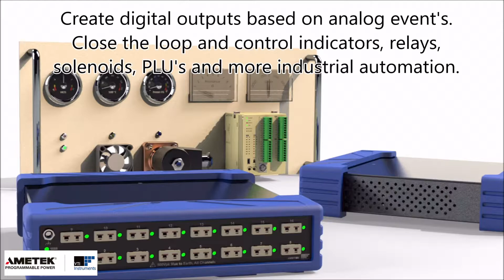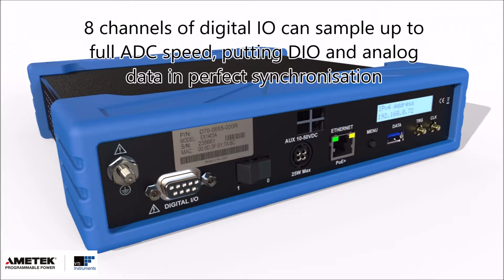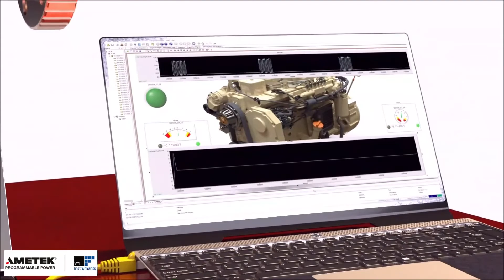VTI Instruments: Digital IO on EX1400 series